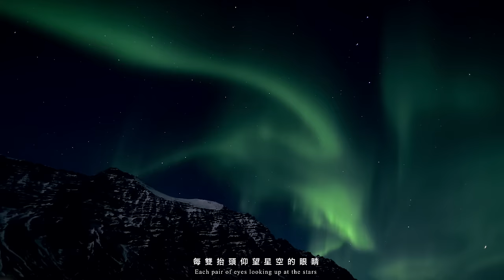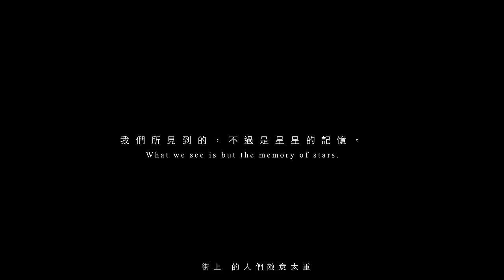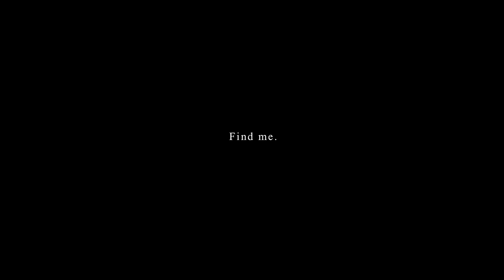吳克群 Kenji Wu - 你是我的星球 You are my Jupiter (華納official 高畫質HD官方完整版MV)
▶ 你是我的星球 來電答鈴下載資訊：
中華電信用戶: 手機直撥700→按4→輸入911342
遠傳電信用戶: 手機直撥900→按4→輸入081665
與其成為天上的星星
我想成為數星星的人
與你一起追尋 一起疑惑 一起走

華納音樂 X 搖滾詩人 吳克群
2 0 1 5 全 新 出 發

等待3年 終於聽見 全新吳克群
英式搖滾全創作 嶄新蛻變 自我再造
吳克群 加盟華納音樂首張大碟
數星星的人  ON THE WAY TO THE STARS
3/18(三)開始預購 4/10(五)正式發行

「與其成為天上的星星，我想成為數星星的人」
沒有華麗稱號，不做天上遙不可及的「天王」
他是「吳克群」

 首波主打「你是我的星球」
身體無法逃離地球，心裏卻可以為自己搭建一個宇宙

忙碌的生活中，你是否常常覺得找不到方向？是否早已遺忘心中那顆閃閃發亮的星星？也許是夢想，也許是愛情，或是家庭、友情、工作…，當你找到心中獨一無二的那顆星星，可以不顧一切、勇往直前、用盡一切只願守護那唯一的光芒！吳克群2015全新力作，暢快節奏搭配深情歌詞，陪聽眾堅定信念，握緊勇氣，追尋心中永恆的理想！在「你是我的星球」溫暖堅定的歌詞中，吳克群也不再是天上遙不可及的星星，而是只屬於你的守護星球。

英式搖滾動感 x 星際迷幻風格
創造獨特曲風新感動

從小就非常喜歡Coldplay、Travis等樂團的吳克群，一直嚮往著英式搖滾那種充滿能量、帶有點陰鬱氣息，又能帶給人勇氣與感動的音樂展現，早在好幾年前就想挑戰英式搖滾的曲風，但一直覺得自己能力尚不足。在上一張專輯完成後，感覺自己與製作團隊在音樂能力上的突破後，吳克群才開始著手英式搖滾的創作。為了達到心目中的音樂想像，在編曲、製作花了將近兩年的時間，仔細處理每一個聲音細節，連合作的編曲、錄音師都為他的音樂堅持而深深感動。

整張專輯中，花費最久時間的首波主打：「你是我的星球」，以中板情歌訴說深刻情感，加上充滿星際幻想的浪漫歌詞，強而有力的旋律跟節奏，讓人一聽就難忘。在音樂上，克群期望能達到既搖滾又電氣，既真實又迷幻的聽覺感受，細修每一個音色、效果、旋律，光編曲就花了半年時間，才終於完成一直以來製作英式搖滾的夢想！

遠赴英國朝聖搖滾聖地，冰島零下10度失溫拍攝
星際效應場景魔幻加持，壯麗景像驚豔樂壇！

「你是我的星球」在聽覺上堅持英式搖滾搭配星際迷幻，在影像上華納唱片更是砸下重本，讓吳克群橫跨地球，遠赴英國拍攝，甚至還專程到了搖滾聖地Abby Road朝聖，與英國樂手暢玩音樂，Jam到欲罷不能，更為了追求完美畫面，熱血飛至零下十度的冰島，在電影「星際效應」拍攝的冰川上狂飆吉他。上身只穿一件無袖背心便上場拍攝的克群，苦撐四小時只為求完美畫面，甚至躺在雪地上冷到右手失溫痙攣，動彈不得，還堅持繼續拍攝。專業態度讓導演及工作人員大嘆佩服，連協助過無數藝人、電影拍攝的冰島當地導遊都說要向克群脫帽致敬，他們從未看過有人能穿這麼少站在冰川上。

新專輯不僅聽覺滿足，在視覺上也是大為驚艷，不僅有充滿藝文氣息的英國街頭，更有令人一眼就難忘，無盡開闊的星際效應冰川，壯觀開闊的動人畫面，正如吳克群即將展開的全新旅程一般，綿延不絕，充滿決心與感動。